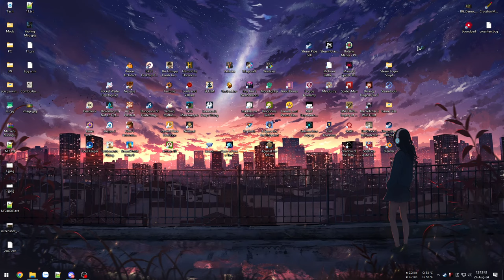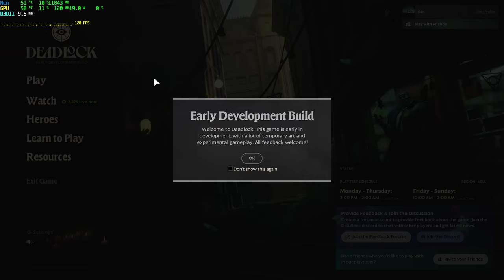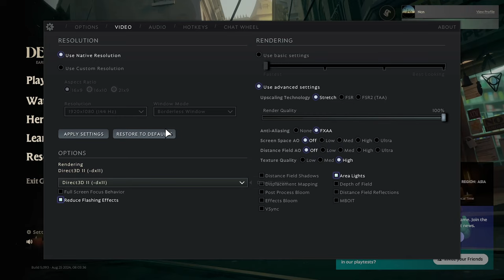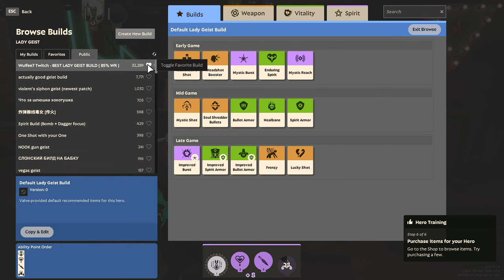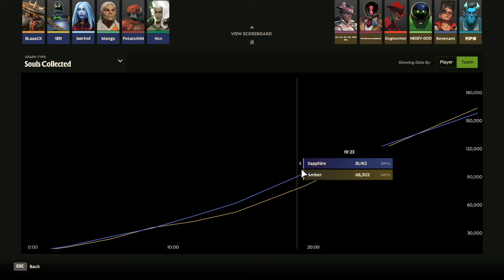Game mới nhà Valve LMHT + Dota + Smite + Overwatch + TF 2 | Deadlock (Playtest)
Deadlock

Chào mừng anh em đến với...
Dota 3
HalfLife 3
CSGO 3

00:00 - Giới thiệu game
03:03 - Hướng dẫn (nên xem)
14:01 - Trận 1 Team gánh
45:09 - Trận 2 Team vẫn gánh tốt